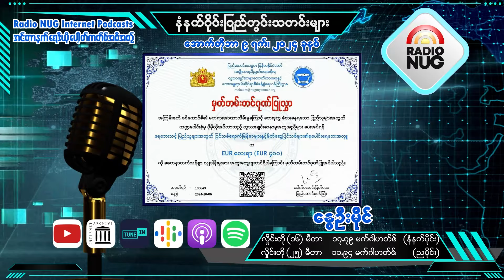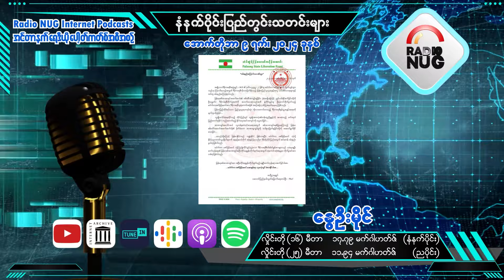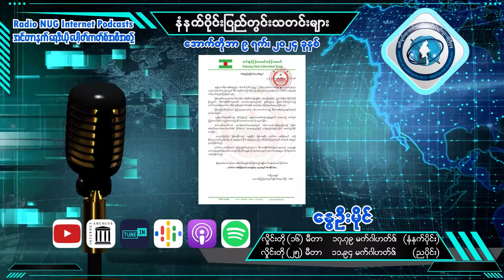၂၀၂၄ အောက်တိုဘာ ၉ မနက်ခင်းပြည်တွင်းသတင်းများ